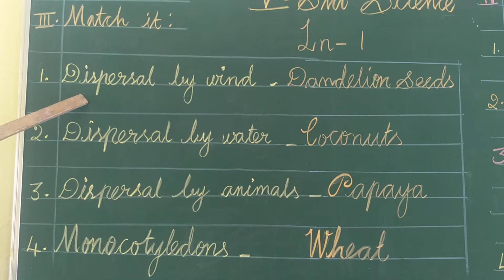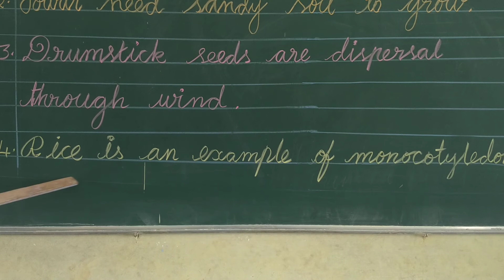5th Science Part-2